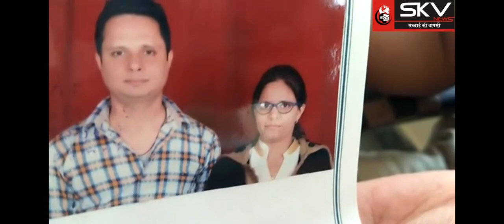कुंवारी बनकर शादी रचाने वाली महिला को रामगंज थाना पुलिस ने किया गिरफ्तार